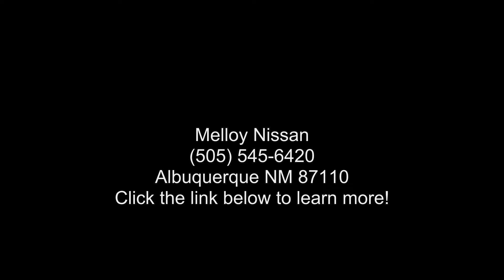2022 Nissan Frontier King Cabu00ae S - Melloy Nissan - Al...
New 2022 Nissan Frontier King Cab\u00ae S, red alert exterior, charcoal interior, 6, 9-speed automatic transmission, 4x4, 0 miles, Stock F26134, VIN: 1N6ED1CM4NN636376,